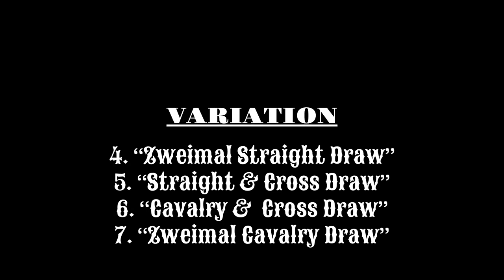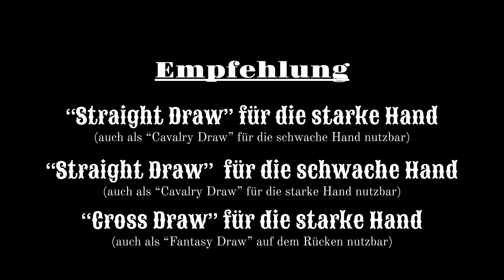Die Holstertrageweisen - Weg nach Westen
Howdy CO₂-Cowgirls and -Cowboys!
"Die Holstertrageweisen" waren schon einmal Thema im Blog. Um das Geschriebene und ) etwas zu ergänzen, habe ich dieses Video gedreht. Jetzt sollte beim Kauf eigentlich alles klappen, wenn Ihr Euer Rig und Holster möglichst universell und zugleich spannend zusammen stellen möchtet.
So long and Goodbye, Suitcase-Bronco

Meine Holster-Quelle
Gebamsel am Revolver